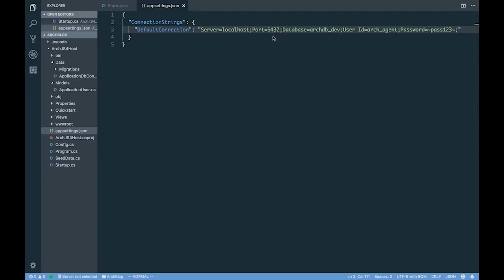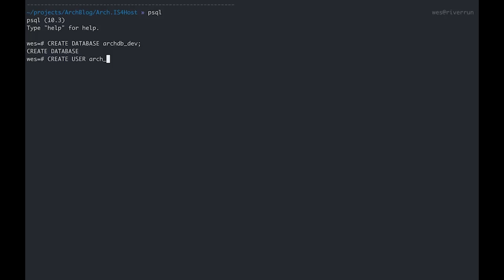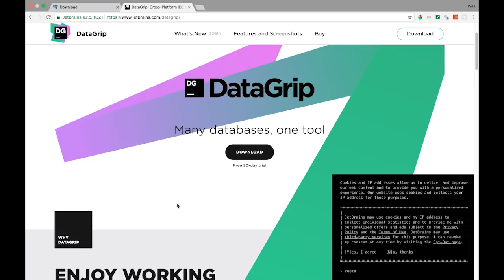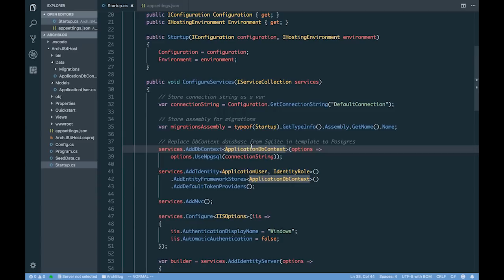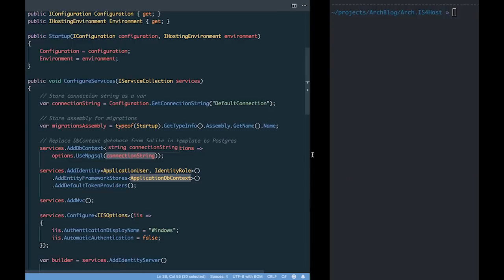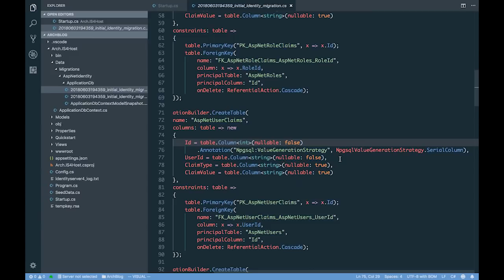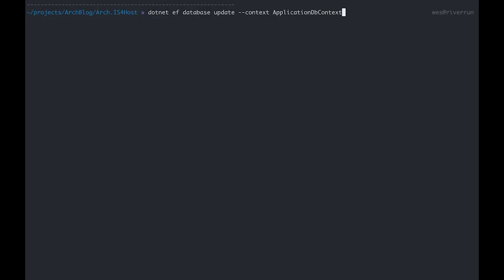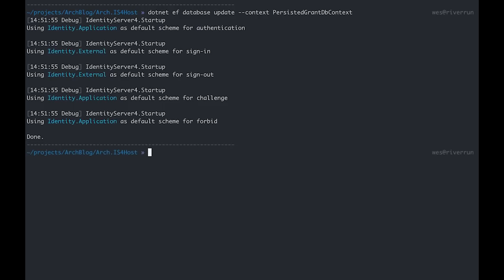ASP.NET Core 2.1 Full Stack Web App - Part 03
In this video series, we'll be building a full-stack web application from scratch!  We'll build a Security Token Service (STS) Using IdentityServer4Web, a web API using ASP .NET Core 2.1, a standard MVC Web App using ASP .NET Core 2.1, and a Single-Page Application (SPA) using Angular. We'll use PostgreSQL for all data persistence.

We'll cover some of the many architectural design decisions that are made when constructing a new web application from scratch!

In this video, we'll run the migrations required to build the tables we'll use for IdentityServer4 and ASP.NET Core Identity.  We'll also look at DataGrip and pgAdmin for working with PostgreSQL